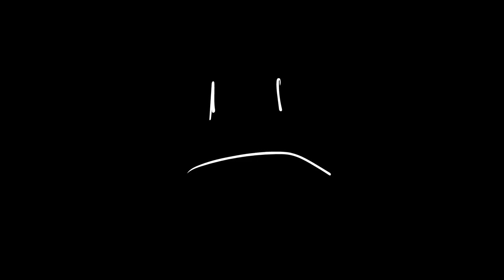housewife radio | finished from 2019(FLASH WARNING)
OMMGGGG I got the hard drive of my old pc and WAS ABLE TO FINISH THIS! IT LOOKS SO COOL i love iT

ITS SO SMOOTHHH

but pitched down slightly cus it was originally inspired by birdie
programs used :
animate cc 2019
flash cs 5.5
FPS: 30 and 15